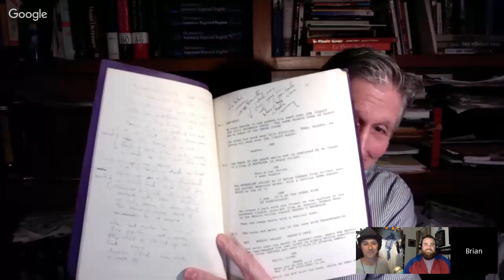Ep 67. Brian Meehl - Puppeteer (Muppet Show, Dark Crystal, Sesame & More!)